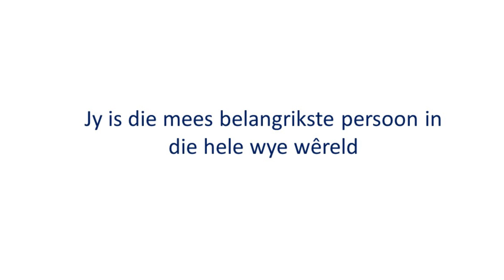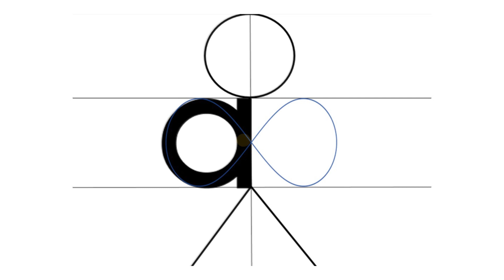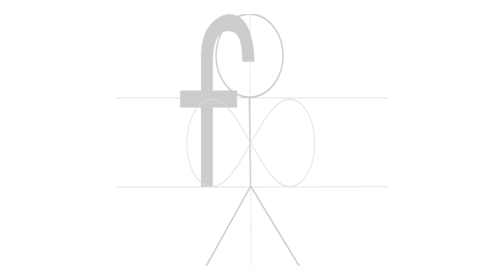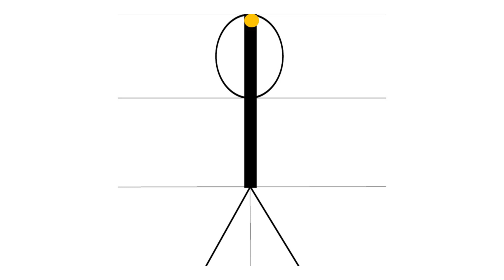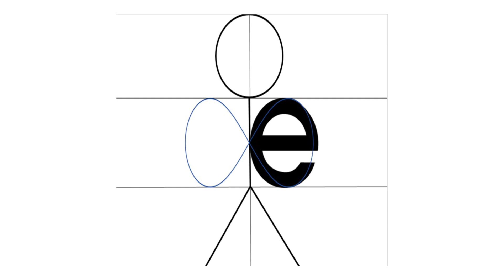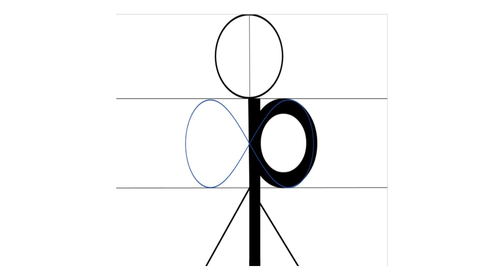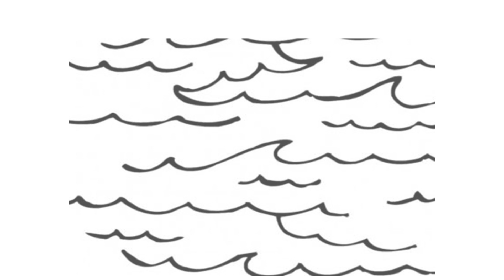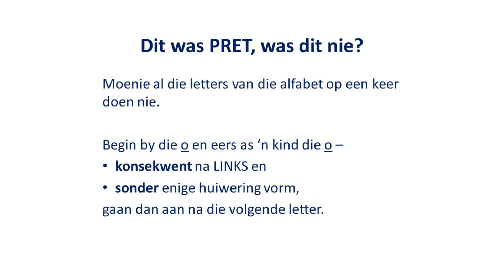#'nGesinWatLeesIn21Dae (Dag 22)